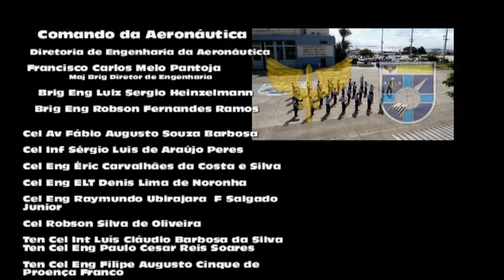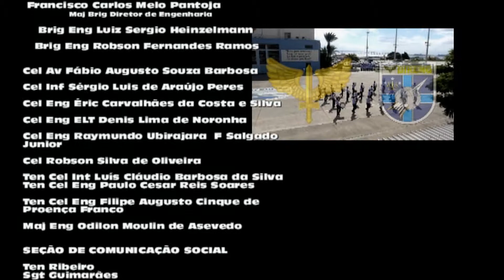Formatura Militar aos 72 anos de criação da Diretoria de Engenharia da Aeronáutica - DIRENG